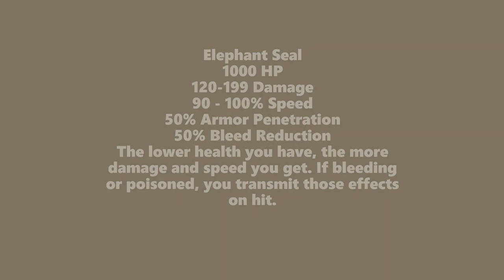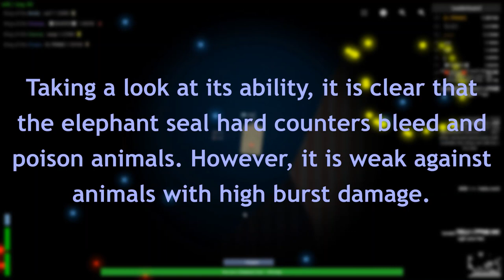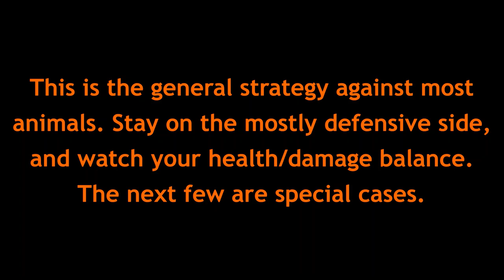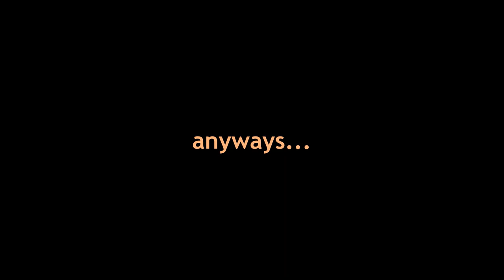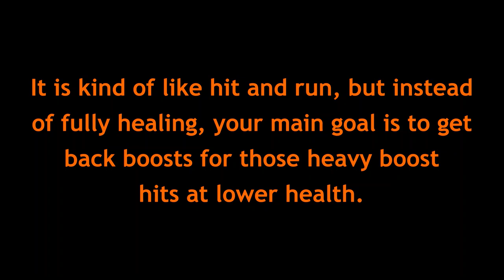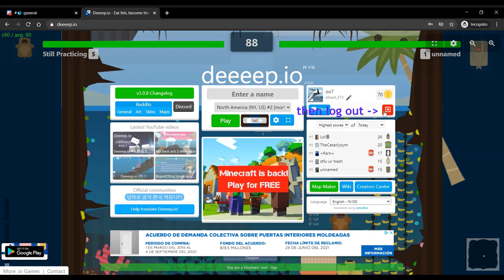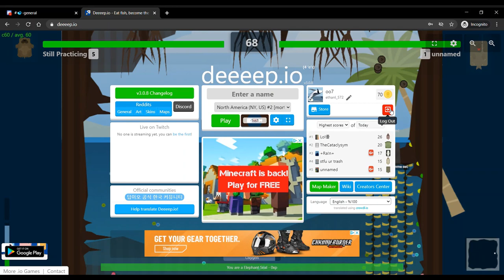Elephant Seal Guide | Deeeep.io Tutorials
I finally mastered how to improve the sound quality in my videos hooray :D
Let me know if you all like the old hunting/pitfighting sections or the new ones (the ones in this video). I wanted to experiment a bit with both :)